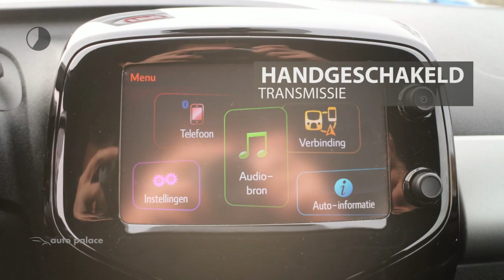Peugeot 108 1.0 e-VTi 68pk 5D Allure | NAVIGATIE | ECC | ACHTERUITRIJCAMERA | DAB | BLUETOOTH